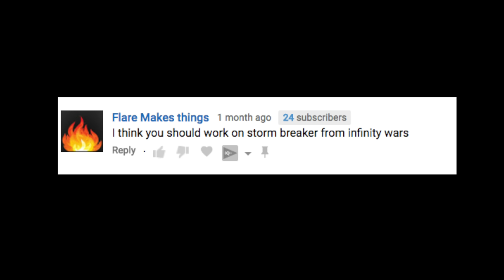BOLT to STORMBREAKER - Mini Build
Sorry but website with templates and plans is now down thanks to hackers and running costs.

Take a metal bolt, some wood and make Thor's Stormbreaker. In this build we make our own miniature replica Stormbreaker axe inspired by the full sized one as seen in Infinity war. It's all built from scrap items to create a really realistic mini version of the one seen in the movie. Hope you like it :-)

Track 1
Song: The Land Of The Wizard

Track2
Artist: Gigatop
Song: Way is up

Track 3
Artist: Silencyde
Song: Shroud

WARNING!!!